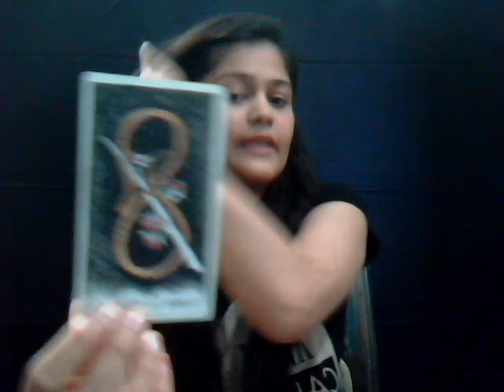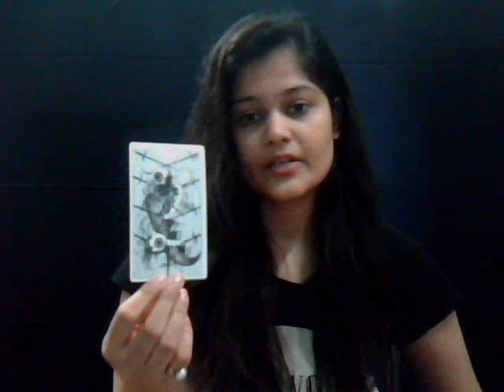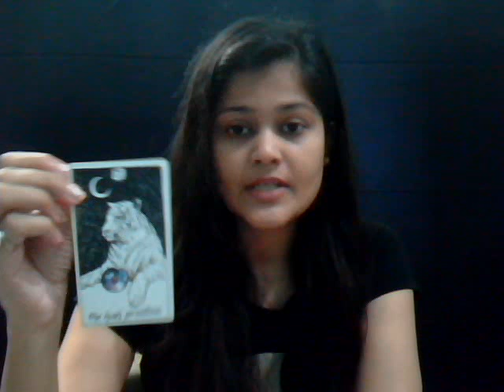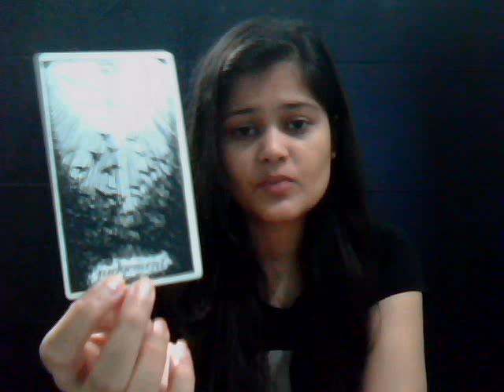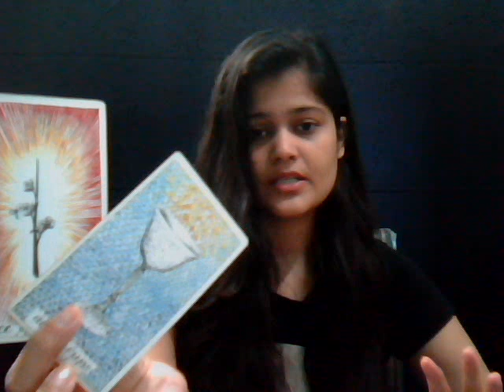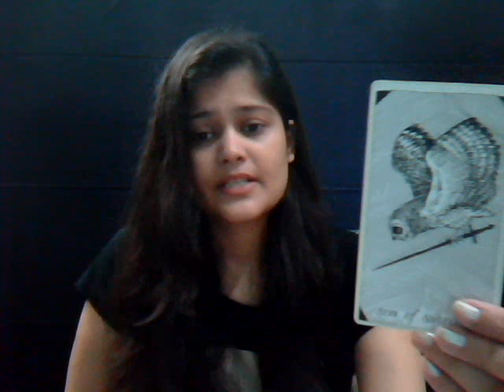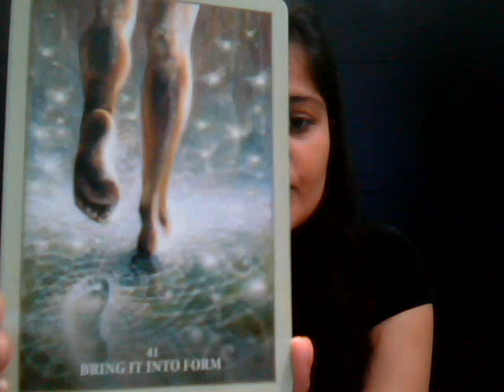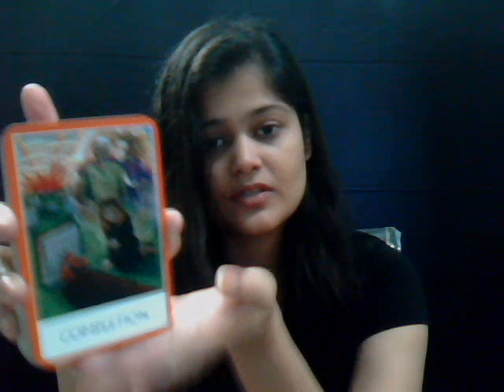AQUARIUS *BETRAYAL, 2nd CHANCE, OVER-THINKING* NOVEMBER 2018 TAROT READING